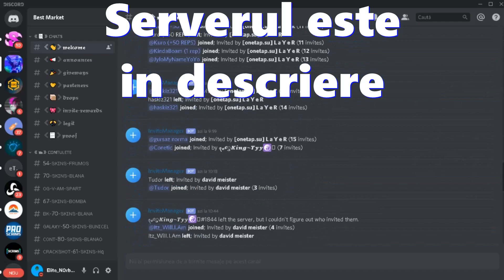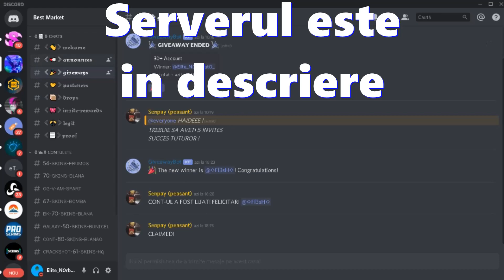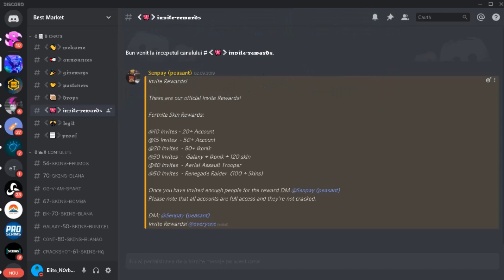Server de DISCORD pentru conturi de Fortnite !!!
Este un server pentru a cumpara / a castiga conturi de fortnite
,,Senpay (peasant)'' adica seelerul este foarte de treaba si nu da scam !
Cumparati cu incredere !!